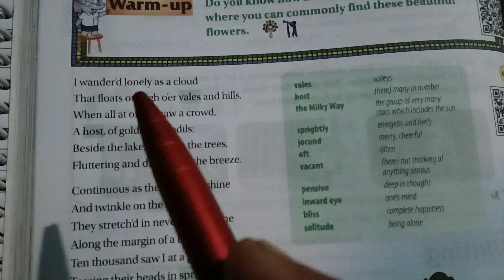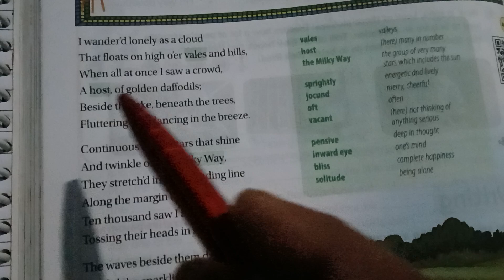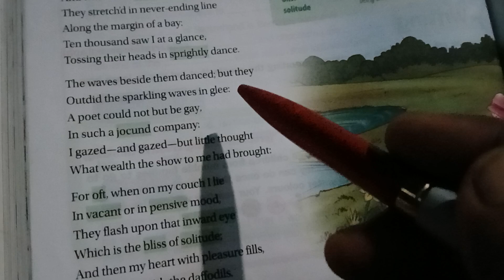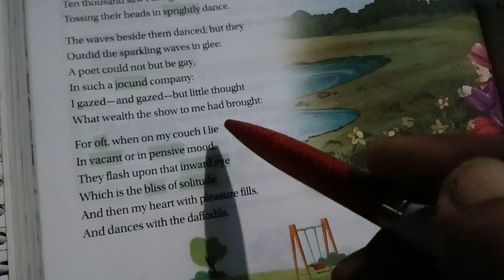Poem:I wandered lonely as a cloud , Class-5 #